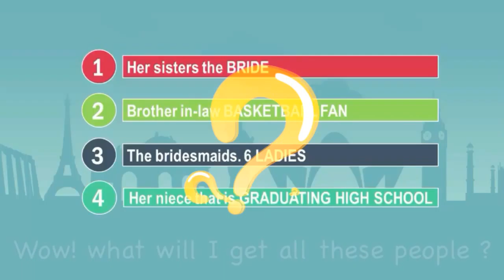Wedding Gifts from Made My Way Jewelry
Laura going to wedding